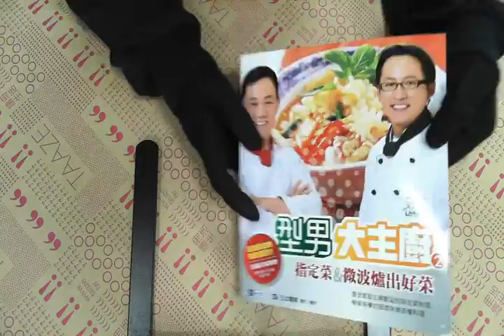TAAZE｜型男大主廚２：指定菜&微波爐出好菜（ ... 二手書書況 957565837X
TAAZE｜讀冊生活網路書店「型男大主廚２：指定菜&微波爐出好菜（附ＤＶＤ）」，找二手書請至